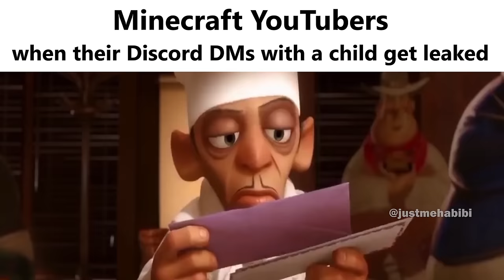YouTube Slander Part 2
YouTube Slander. This is a meme that slanders YouTube.